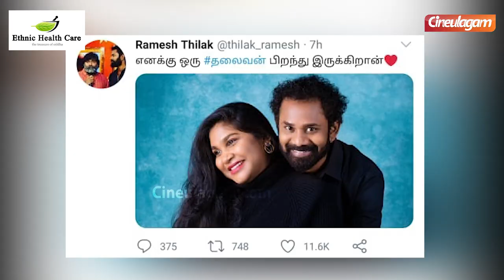Actor Ramesh Thilak Blessed With Baby Boy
RJ/Actor Ramesh thilak have been blessed with baby boy and Bigg Boss Kavin posted a new update about his next film.